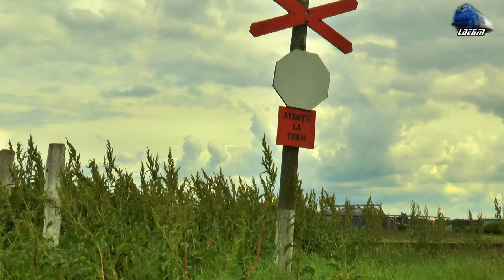🚂Trenuri de Călători în Biharia/Passenger Trains in Biharia - 19 May 2021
00:30 R4342 - Valea lui Mihai-Șilindru-Săcuieni Bihor-Diosig-Biharia-Episcopia Bihor-Oradea - 060-DA/LDE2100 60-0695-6 RO-SNTFC
02:40 R15805 Oradea-Diosig-Săcuieni Bihor-Valea lui Mihai-Carei-Satu Mare - Automotor Duewag BR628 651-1 IRC/DB Regio
04:35 R4337 - Oradea-Biharia-Diosig-Săcuieni Bihor-Șilindru-Valea lui Mihai-Sanislău-Carei-General Avrămescu-Satu Mare Sud-Satu Mare-Micula-Porumbești-Halmeu - Sătmăreanca 060-DA1/LDE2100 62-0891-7 RO-SNTFC

19 May 2021